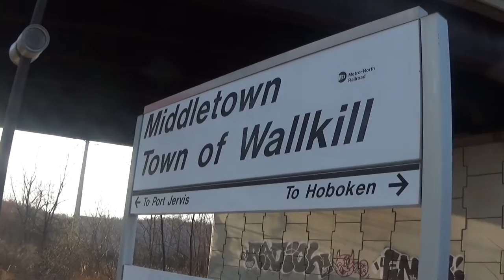Metro-North F40PH-3C #4911 leads Port Jervis Train #53 at Middletown, NY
Was able to go to Middletown's train station and catch one of Metro-North's many outbound trains running through. This was outbound train #53 to Port Jervis, NY, a city 20 minutes away near the New York/Pennsylvania border. The train is led by F40PH-3C #4911, at 0:32 you can a short horn blast from the engineer, which is common protocol when approaching the station. Cabcar #6700 trails at the rear and it will lead the inbound trip back to Hoboken, NJ.